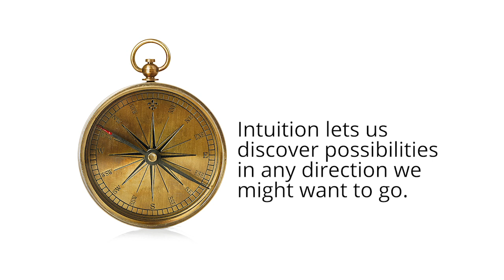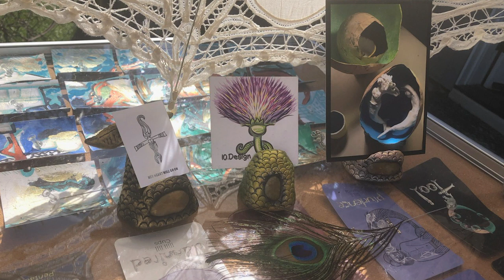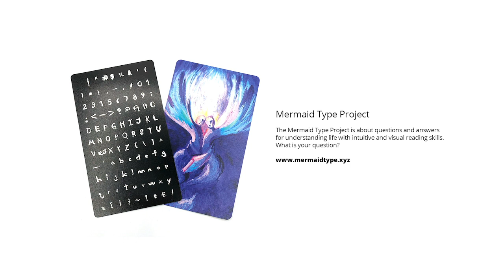♊ ❤️ Gemini, Design to Play With Fire and Let Go!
Welcome to this month's collective taroscope. The overall energy for April is the Ace of Swords and the affirmation, Victory is Certain!

If this specific reading does not resonate, try another one from the 12 April readings I believe you add the magic to any psychic reading with your own intuitive skills. As we look at these collective images, notice what seems personally relevant to you. It might be a letter, number, color, or word. With 20 years of study and experience in exploring symbols, I know there is always more mystery to discover!

Please add any of your insight in the comments. I’m all about the supportive community online. In this reading, I use my own deck but I also collect and support many other creators and intuitive readers by reviewing their work. You can find me LIVE on twitch where I give free readings or check out my class on signs and symbols or schedule a personal session on my website. My name is Mitra and thank you for checking out the channel. Here are some more goodies on offer for you to explore: